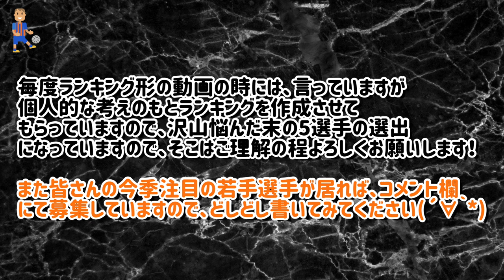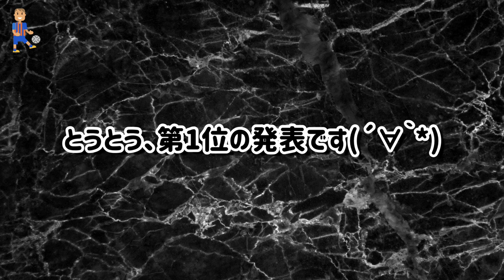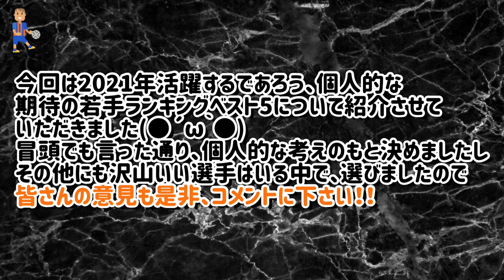【Ｊリーグ】2021年シーズン期待の若手選手ランキング！東京五輪世代のあの選手だ…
参考画像